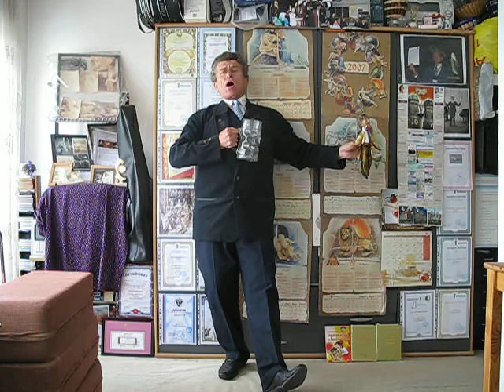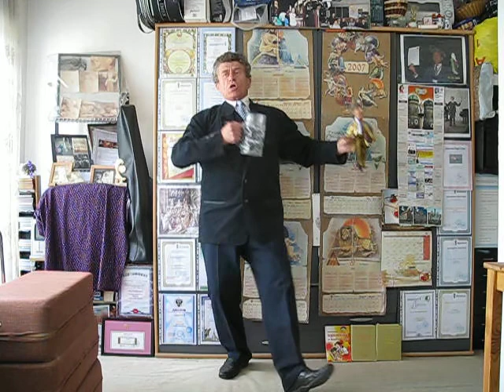OktoberFest-Hymne-Leo_Himmelsohn-Dialogue_Verse_Song-Rhythmic_Declamation-Sprechgesang.avi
World Academic Theater
General Director, Producer, as well as Literary and Artistic Manager: Leo Himmelsohn
Leo Himmelsohn's Multilingual Literary and Musical Theater
Director, Producer, as well as Literary and Artistic Manager: Leo Himmelsohn
"OKTOBERFEST-HYMNE" ("Oktoberfest Hymn", in German)
A cappella verse song (rhythmic declamation, Sprechgesang)
OKTOBERFEST-HYMNE

Zweihundert Jahre,
Oktoberfest!..
Nach München fahre!
Ihr Ost und West,
wer will hier fehlen?
Kommt, Süd und Nord,
Volksstimmungswellen,
Versammlungswort!

Refrain:
Die Kellner bringen
zum Bier noch was
zum Glücklichtrinken
nur Maß nach Maß.
Ihr Maßen-Vasen,
seid öfter voll!
Sei, Wiesn, Voll-Wahnsinn
zum Wohl, zum Wohl!

Die Herzen ahnen
den Seelenzweck
durch Geisterbahnen
als Märchenweg.
Wir schwärmen lange
von Himmelfahrt.
Komm, schöne Schlanke,
erträumt und wahr!

Refrain

Nicht draußen -- drinnen
herrscht Himmelsglück:
Tischtänzerinnen,
Nacktfreiheitsblick...
Im Bierzelt bliebe
ich immer gern:
Gefühle, Liebe
sind Lebenskern.

Refrain

Theresienwiese,
sei grenzenlos,
mein Lieblingsriese
und Festkoloss!
Begeistre Feste!
Sei stets gewählt:
Das Königsbeste
der Wunderwelt!

Refrain
Poet, Songwriter, & Performer:
Leo Himmelsohn